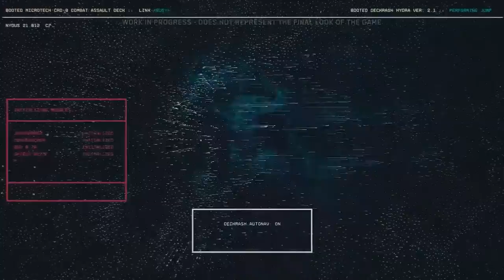Tudo Que VocÊ Precisa Saber Sobre Cyberpunk 2077